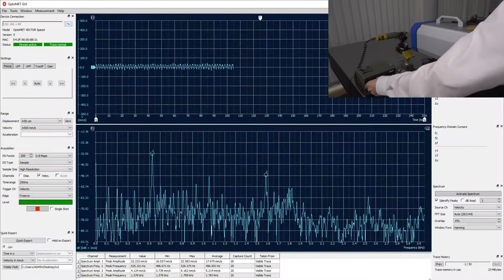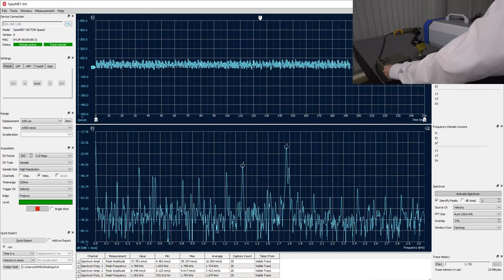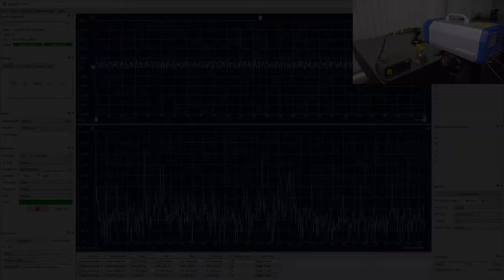Non-contact Vibration Measurement on a Rotating Shaft - Optomet Laser Vibrometry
Optomet Laser Doppler Vibrometer measures vibrations on a shaft rotating at 27500 rpm.